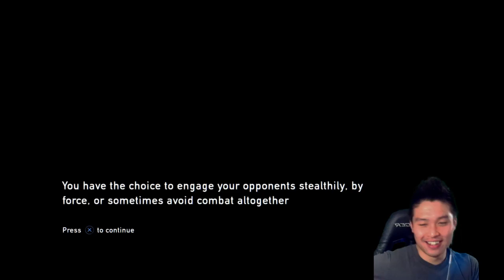Ep.5 | Sam plays The Last of Us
My 1st playthrough of The Last of Us on Grounded difficulty. I may die a lot. I mean, a shitload of times